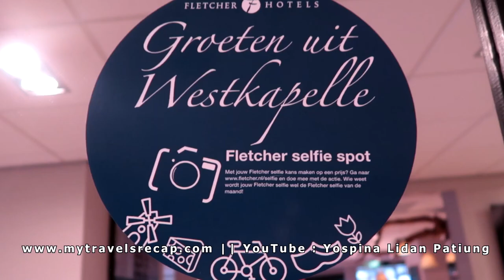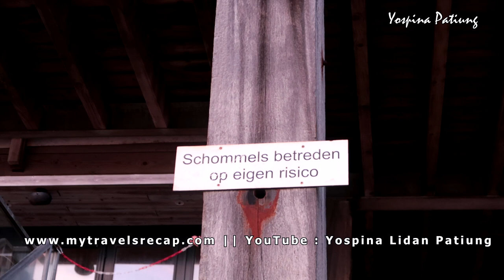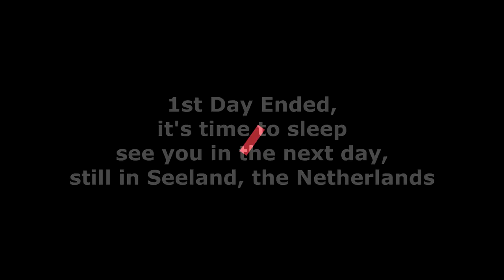Zuiderduin Beach - WESTKAPELLE SEELAND - BELANDA || Part1 || Rahasia Belanda Bebas Banjir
Ini adalah bagian dari solo trip saya ke Eropa, di sana saya mengunjungi, West Kapelle salah satu kota kecil di pinggir laut di propinsi Seeland, Belanda.
Seeland ini berbatasan dengan Inggris dipisahkan sekaligus disambungkan oleh lautan.  Dalam video ini saya bersama teman saya, itulah alasan kenapa ada mobil, itu adalah mobil teman saya, orang Belanda.

Di video ini kalian bisa menemukan rahasia kenapa Belanda tidak punya cerita banjir atau kebanjiran padahal lebih dari 50% daratan belanda lebih rendah dari permukaan laut.

Finally, I made my Childhood dream after 30 years!!  Yes, I do love the Netherlands, my other video can explain it
All of video in my Youtube Channel are produced by me , I have no team to work with on my video trip

I share some of my traveling experiences also on my